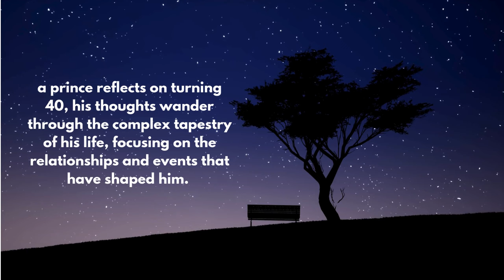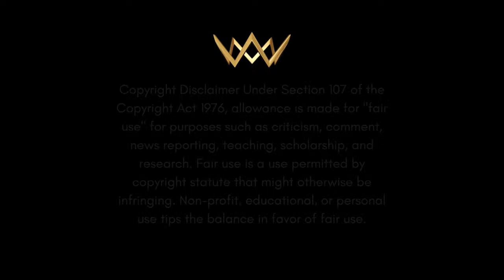a prince - a monologue - tribute to Prince Harry, The Duke of Sussex on this 40th Birthday.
Prince Harry’s 40th Birthday Tribute - A Reflective Monologue by Antonio

✨ An Emotional Tribute to Prince Harry ✨

Join us as we honor Prince Harry, The Duke of Sussex, on his 40th birthday with a heartfelt monologue written and performed by Antonio. In this moving reflection, we explore Prince Harry's journey from his royal duties to his life as a husband, father, and advocate. From the legacy of his late mother, Princess Diana, to his bond with Meghan Markle and their children, Archie and Lilibet, this tribute dives deep into the relationships and events that have shaped him.

🔑 Key Topics Covered:

Prince Harry’s reflections on his family
The evolving relationship with King Charles and Camilla
His growing divide with Prince William
The lasting legacy of Princess Diana and Meghan Markle's journey
A new chapter at 40: Finding purpose and peace
This homage is a celebration of Prince Harry’s strength, resilience, and the deep love he shares with his family. It’s an inspiring look at a man who has embraced change, broken free from royal expectations, and is focused on creating a better world for his children.

🌟 Why You Should Watch:

Exclusive Insight: Dive into Prince Harry’s emotional journey, with a unique perspective on family dynamics and personal growth.
Powerful Message: Learn how Prince Harry has redefined himself and his purpose at 40.
Inspiration for Us All: This monologue is a reminder to prioritize love, authenticity, and the legacy we leave behind.
Your support helps us continue to create meaningful content for the Sussex community and beyond. Together, we can build a community that values kindness, resilience, and truth.

👑 Special Thanks:
To all the amazing supporters of Prince Harry and Meghan, and everyone working towards a kinder, more just world.